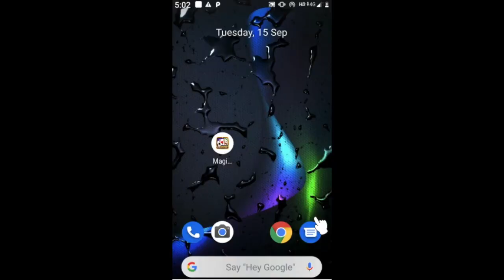Promote & Win only on Magic Rummy | Checkout Now...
👉𝐈𝐭 𝐩𝐚𝐲𝐬 𝐭𝐨 𝐡𝐚𝐯𝐞 𝐟𝐫𝐢𝐞𝐧𝐝𝐬 𝐥𝐢𝐭𝐞𝐫𝐚𝐥𝐥𝐲!😍

Good things are worth sharing, You can 𝐞𝐚𝐫𝐧 𝐑𝐬 𝟏𝟎,𝟎𝟎𝟎 per friend by Promoting the app to your friends and family.

👉𝐘𝐨𝐮 𝐩𝐫𝐨𝐦𝐨𝐭𝐞 - 𝐘𝐨𝐮𝐫 𝐟𝐫𝐢𝐞𝐧𝐝𝐬 𝐚𝐧𝐝 𝐅𝐚𝐦𝐢𝐥𝐲 𝐣𝐨𝐢𝐧 𝐚𝐧𝐝 𝐩𝐥𝐚𝐲 - 𝐘𝐨𝐮 𝐰𝐢𝐧 𝐂𝐚𝐬𝐡